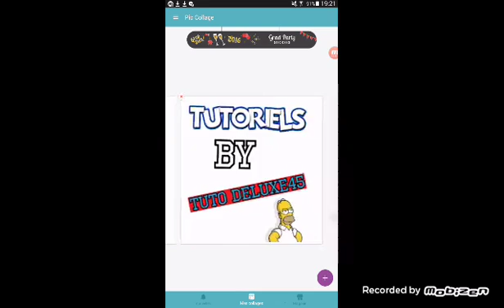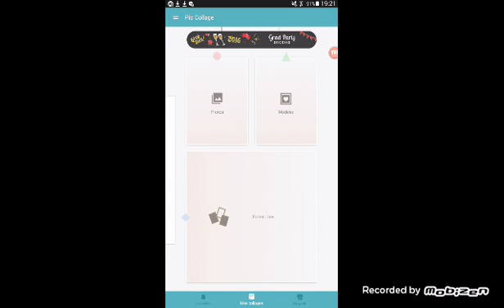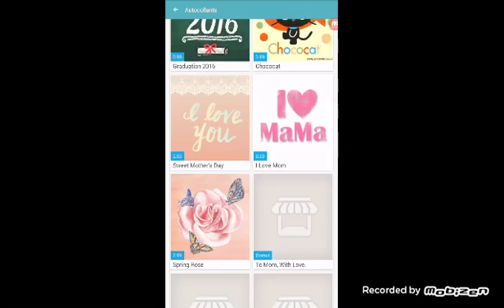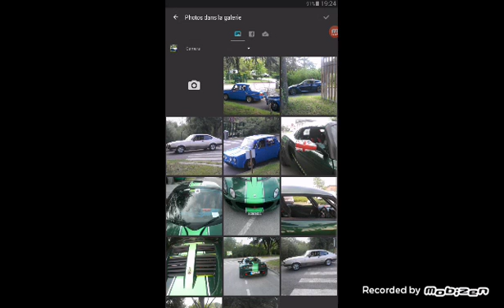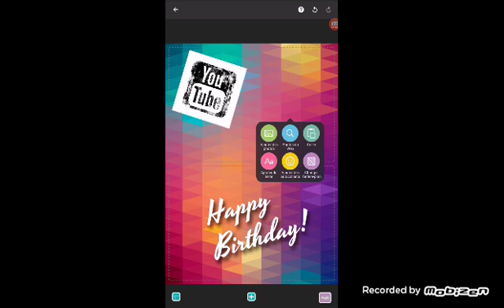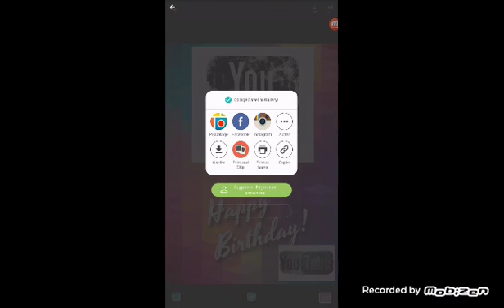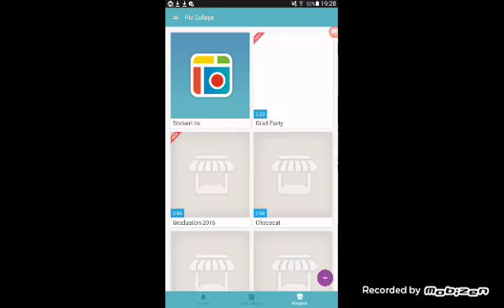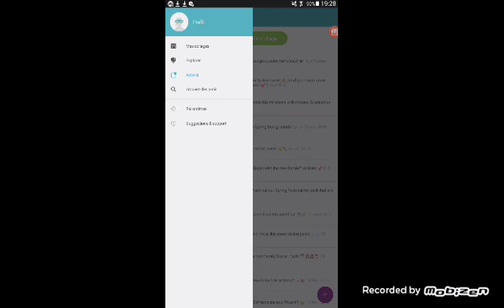Les paramètres de pic collage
Petite vidéos qui vous montrent  comment marche pic collage en détails n'hésitez ma à vous abonné !!!